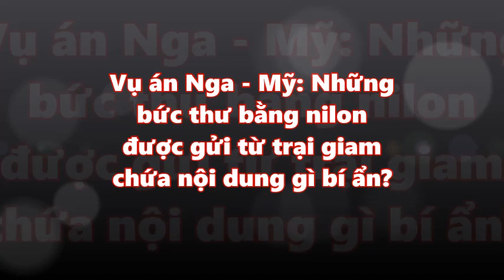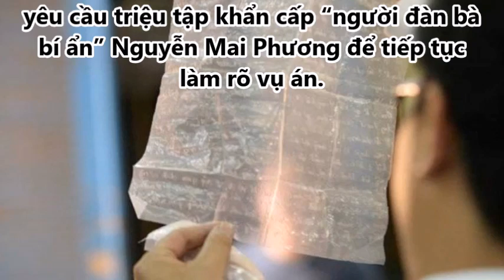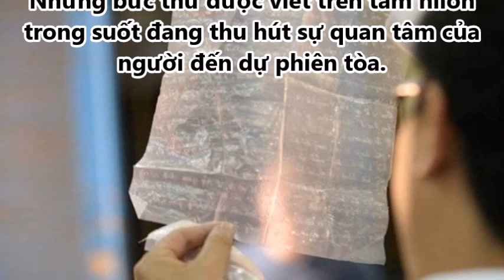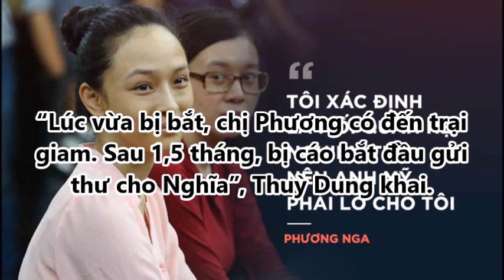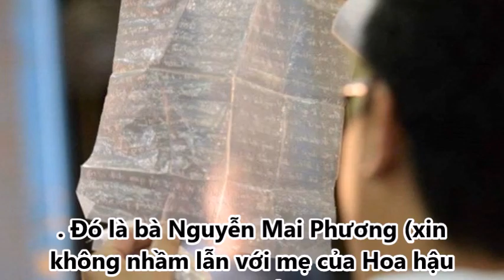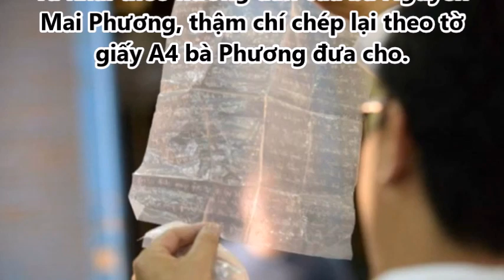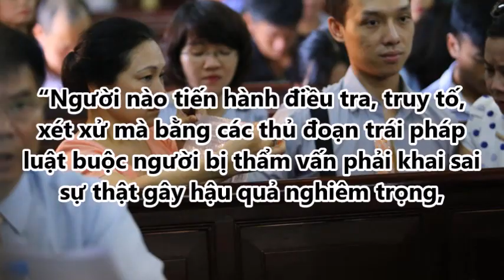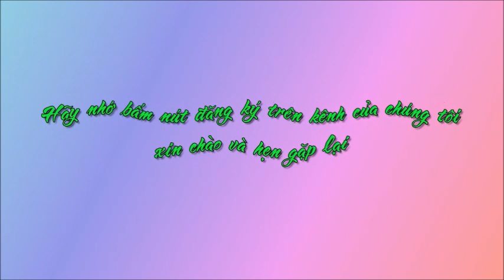Ngày 27/6 xử Hoa hậu Phương Nga: Những bức thư bằng nilon chứa nội dung gì bí ẩn?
Ngày 27/6 xử Hoa hậu Phương Nga: Những bức thư bằng nilon chứa nội dung gì bí ẩn?Tin Mới Người Nổi Tiếng. Là Kênh quy tụ thông tin mới  trong và ngoài nước. Xin hãy bấm nút "Đăng ký" để không bỏ lỡ qua những Video hấp dẫn nhất trên kênh của chúng tôi.